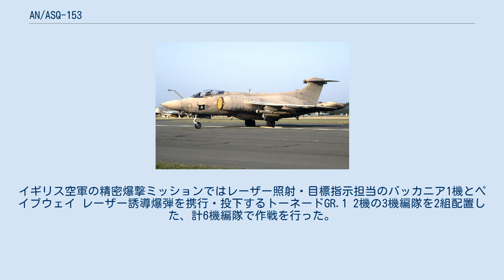AN/ASQ-153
ウェスチングハウス・エレクトリック
AN/ASQ-153 ペイブ・スパイク AN/ASQ-153 ペイブ・スパイク（Pave Spike）とは、アメリカ合衆国のウェスティングハウスが開発した照準ポッドである。
電子機器識別番号はAN/AVQ-23とする資料もある。
 F-4Eの胴体下部、前方左側のAIM-7 スパロー用兵装ステーションに、AN/ASQ-153 ペイブ・スパイクが搭載されている バッカニアS.2Bの左主翼内側ハードポイントに、ペイブ・スパイクが搭載されている AN/AVQ-10 ペイブ・ナイフの後継として開発され、本体重量は420ポンド (190 kg)に抑えられた。
 電子光学式の赤外線画像による標的識別を行った後、レーザーを照射しての標的指示・測距・追尾を行い、レーザー誘導爆弾や従来型兵装による対地攻撃を行う。
追尾自体は標的識別を行う後席搭乗員が、後席計器盤のモニターに表示された赤外線画像を見ながらマニュアル操作で行う。
また本機は、夜間などの視界の悪い時には使えない。
 アメリカ空軍ではF-4D/Eに搭載され、1974年から1989年まで運用されていた。
 イギリス空軍でも輸出型のAN/ASQ-153(E)を1978年に導入し、バッカニアS.2Bにこれを運用するための改修が行われた。
バッカニアS.2Bの後席には元々AJ.167 マーテル ビデオ誘導式空対地ミサイルの誘導用モニターが設置されていたため、標的識別・追尾のための画像表示に流用された。
 1991年の湾岸戦争においては、アメリカ空軍はレーザー誘導爆弾の誘導にはF-111Fが装備するAN/AVQ-26 ペイブ・タックとF-15Eが装備するLANTIRNを運用し、イギリス空軍のみがペイブ・スパイクを運用した。
イギリス空軍の精密爆撃ミッションではレーザー照射・目標指示担当のバッカニア1機とペイブウェイ レーザー誘導爆弾を携行・投下するトーネードGR.1 2機の3機編隊を2組配置した、計6機編隊で作戦を行った。
 ウィキメディア・コモンズには、AN/ASQ-153に関するカテゴリがあります。